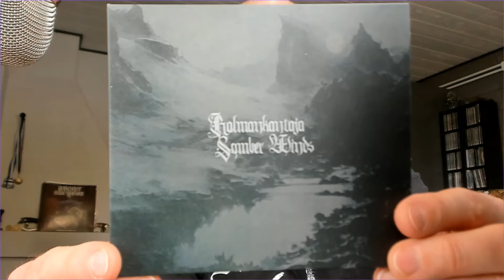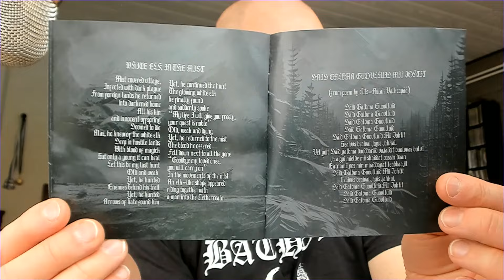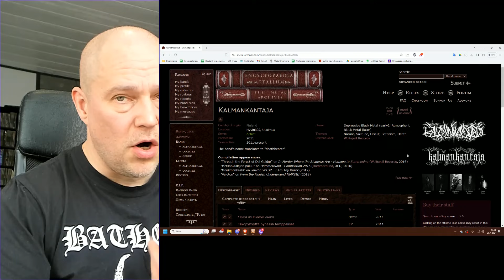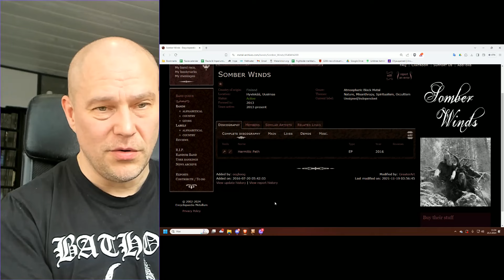Kalmankantaja / Somber Winds (split album review)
Two Finnish atmospheric black metal bands on one split.

Bands: Kalmankantaja / Somber Winds
Album: s/t
Label: Misantropia Records